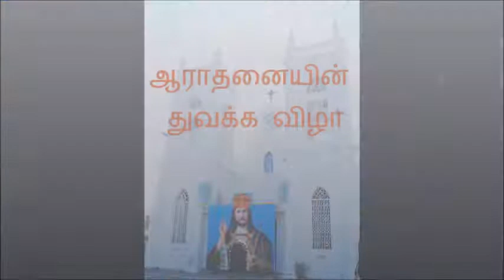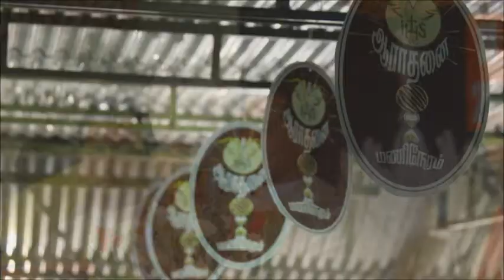1000 hour Adoration in Coimbatore Of Jesus Christ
Collection of pictures from the 1000 hour adoration held by Coimbatore diocese at Christ The King Church..

The marvelous turnout of people was so inspiring...